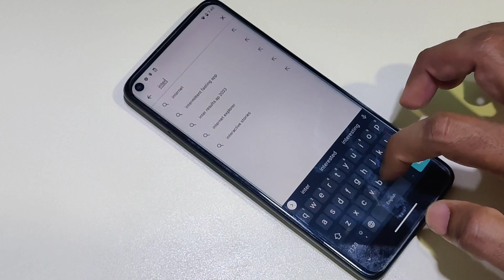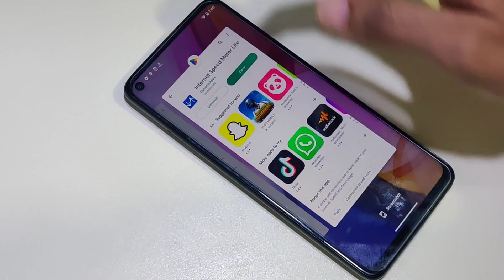How To Show Internet Speed Meter Motorola Moto Mobiles | Moto G Stylus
UnlockTool For Rent Avail Or Any Tool Work TeamViewer Just Contact Thanks